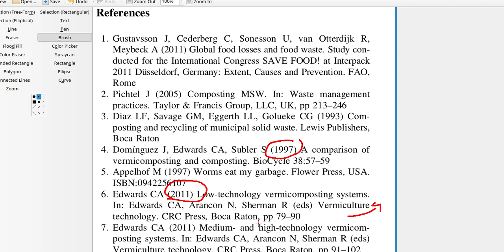[Personal Opinion] How Science is Destroying itself